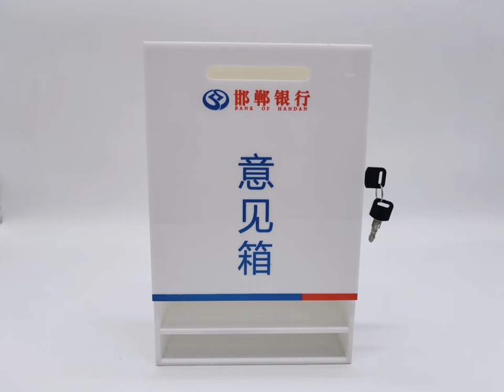White acrylic ballot box for voting or election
This acrylic collection bin, suggestion box with lock, is a perfect buy as the item, can be used by various businesses! This ballot holder can be used for a contest, election, or fundraiser!